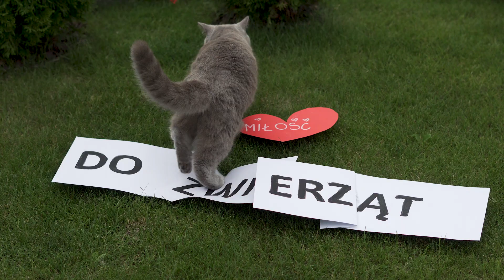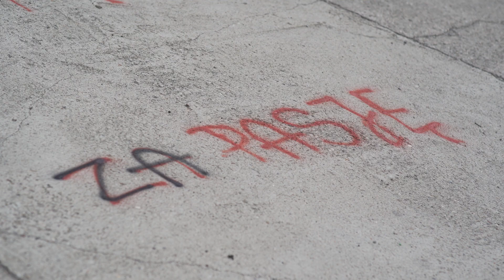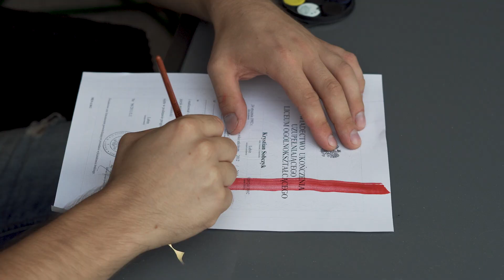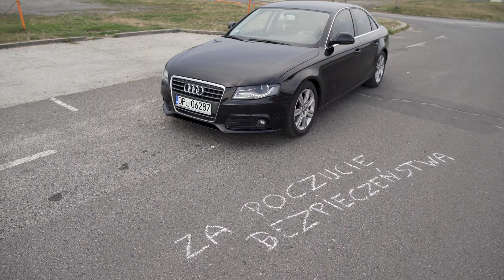Karolina i Krystian - Podziękowania dla rodziców :)